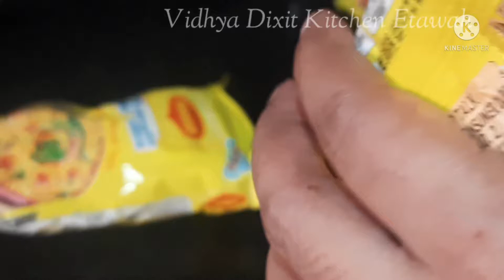मैगी खा कर अगर हो गए हैं बोर तो बनाइए मैगी मंचूरियन |Maggi manchurian recipe